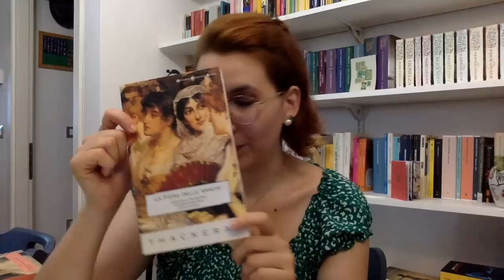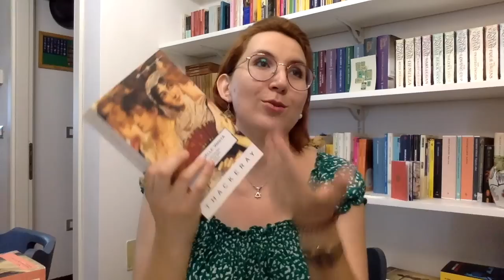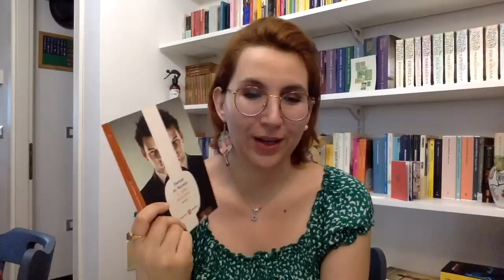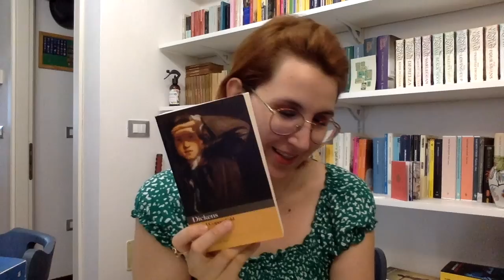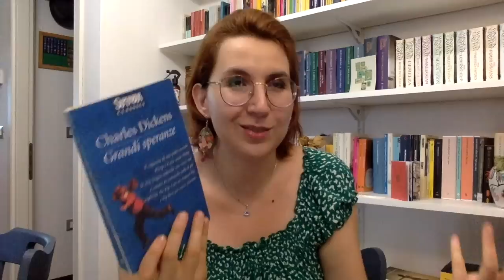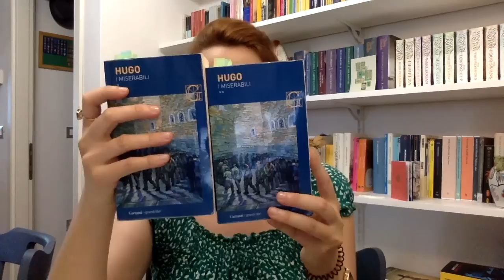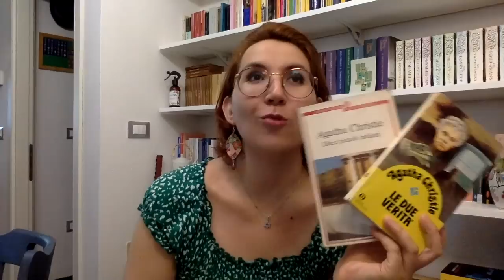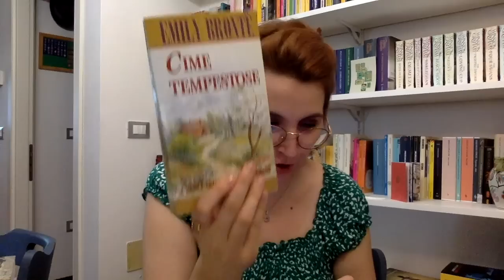È una verità universalmente riconosciuta il mio amore per i classici (e i period dramas)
INFOCICCINO

Grazie altrettanto fisse per gli attori che mi ispirano video padzi.
Grazie altrettanto Inghilterra come sempre che mi produci questi boni.

I romanzi citati:

-Guerra e Pace
-La fiera delle vanità
-Tess dei D'Uberville
-Casa Howard
-Cime Tempestose
-Jane Eyre
-Dieci Piccoli Indiani
-Orgoglio e Pregiudizio
-L'amante di Lady Chatterley
-Grandi Speranze
-David Copperfield
-La donna in bianco
-Le due verità
-Il capro espiatorio
-I miserabili
-Daniel Deronda
-Nord e Sud
-La vita oggi
-Sherlock Holmes

Buon 2022 di letture ❤

I link li trovate anche nella pagina principale del canale:

⭐ Il mio AmazonShop dove puoi vedere tutti i libri che ti consiglio, suddivisi in pratiche cartelle

Se volete supportare il canale:
⭐ Fare un regalino al canale (ovviamente libri che andranno qua recensiti)